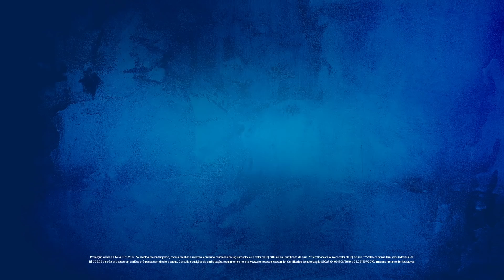Promoção mude de verdade com a Nova Delícia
Delícia mudou e vai mudar a sua vida também. Começou a nova promoção mude de verdade com a Nova Delícia, basta experimentar a Nova Delícia, se inscrever e concorrer a diversos prêmios! Experimente e participe!